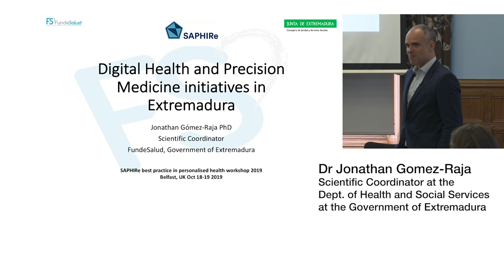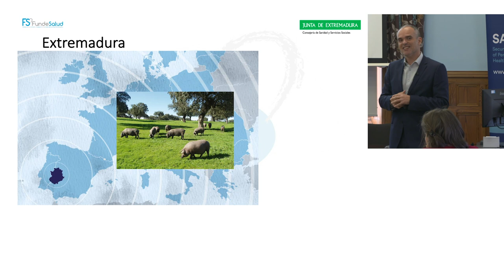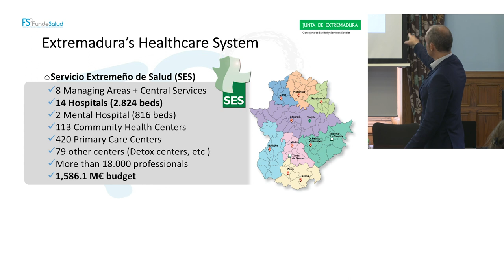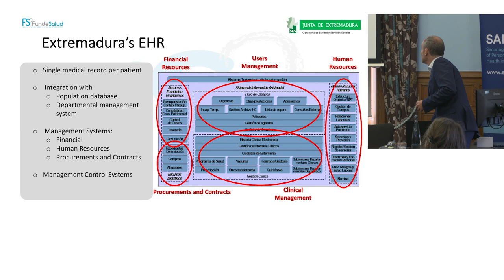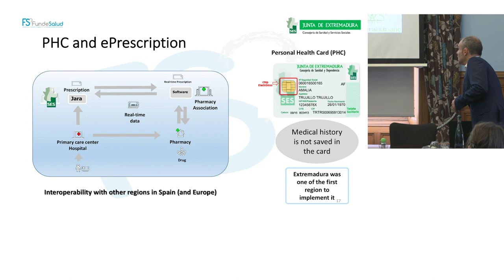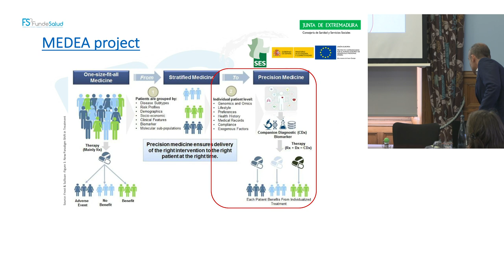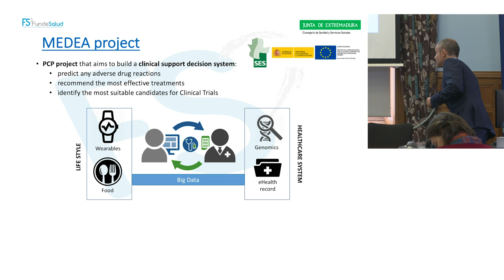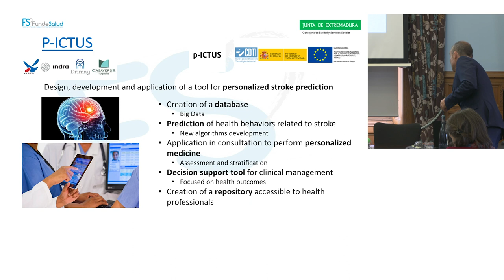Dr Jonathan Gomez Raja - Digital health and precision medicine initiatives in Extremadura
Dr Jonathan Gomez Raja, Scientific Coordinator  at the Department for Health and Social Services, Government of Extremadura,  presenting at the SAPHIRe best practice in personalised health workshop.

Presentation title: Digital health and precision medicine initiatives in Extremadura

17th and 18th October 2019 Riddel Hall, Belfast.